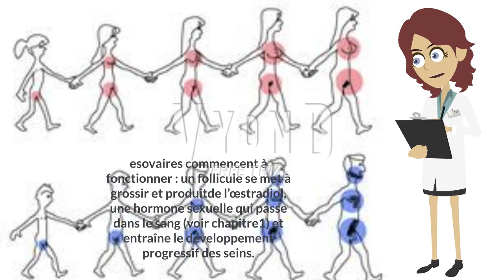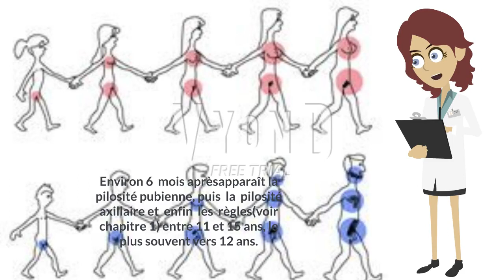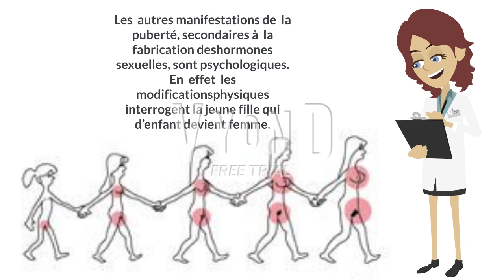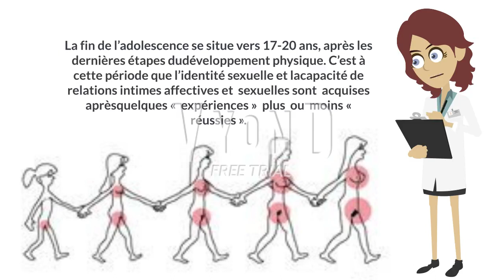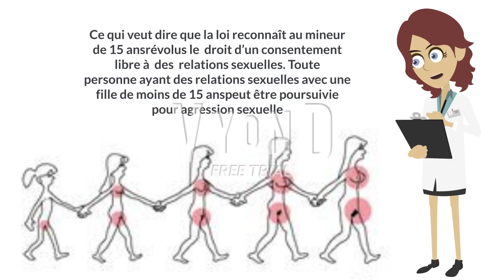Les signes de la puberté chez la fille et le garçon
La pilosité sexuelle apparaît, le scrotum se pigmente et le pénis grandit. Les testicules commencent à grossir en moyenne à 11 ans et demi, ce qui signe le début de la puberté. La pilosité pubienne qui marque la fin de la puberté est en moyenne définitive à 15 ans, âge où le garçon devient fertile.